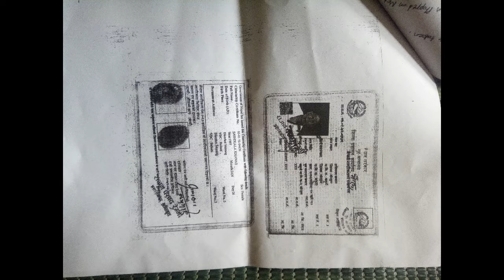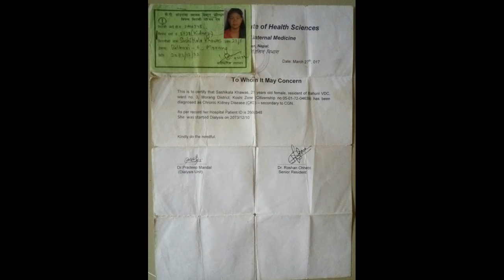Sashi Kala Khawas । ससिकला खवास । सोल्टी अनलाइन टिभी ।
हार्दिक अपिल ! हार्दिक अपिल ! हार्दिक अपिल !
मोरङ जिल्ला बेलबारि नगरपालिका वाड न. ६ बनोल निवासी बोध नारायण खवासको छोरि बर्ष २२ कि ससिकला खवास बिबिएस मा अध्यनरत चेली आफ्नो दुबै मिर्गौला फेल भइ १७ महिना अगि देखि घोपा क्याम्प धरानमा आफ्नो जिन्दगी को भिक माग्दै मृत्युु सग लडदै कसैको सहयोग को आशा र अनुरोध गर्दै बसेकी छन्। आर्थिक अबस्था अत्यन्त कमजोर भएकालेे खर्चको अभाव मा मिर्गौला प्रत्यारोपन गराउन नसकेर आफ्नो जिन्दगी को बचाउ गरि दिन अपिल गर्दैछीन । सेवा नै धर्म हो ।हाम्रो सानो सहयोग ले गर्दा बैनी ले नया जीवन पाउन सक्छीन । सहयोग गर्न चाहनु हुने इच्छूक ब्यक्ती सबैले सहयोग गरि दिन हुन अनुरोध गर्दछु । सहयोग गर्नु हुने सबैको रकम एक मुस्ट रूपमा पत्रकार सम्मेलन गराइ पीडित को हातमा बुझाइने छ । साथै तपाईको नाम र तपाइले दिएको रकम पनि पत्रीकामा निकालिने छ । मलाइ सम्पर्क गर्नु होला सम्पर्क न.९८११०९१९२२ अथवा पीडित शशी कला खवास को रास्टीय बाणिज्य बैक को एकाउन्ट न.२१६००२४५७१s शाखा कार्यलय धरानमा जम्मा गर्दिनुहोला । वा पीडित बैनिको बुबा बोध नारायण खवासलाई कल गर्नुहोला । सम्पर्क न.+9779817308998 धन्यवाद छ सहयोगी मनहरुलाइ .सबैले शेयर गरेर सहयोगी मन र सहयोगी हात सम्म पुर्याइदिनहुन पनि अनुरोध गर्दछु ।
अनुरोधकर्ता: भरत गिरी ।

©&® N.G. Entertainment.